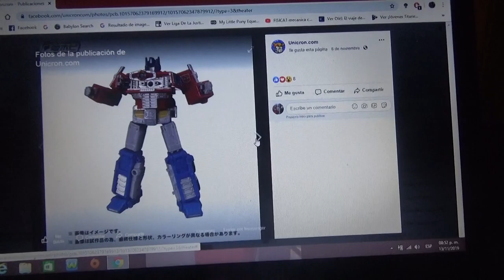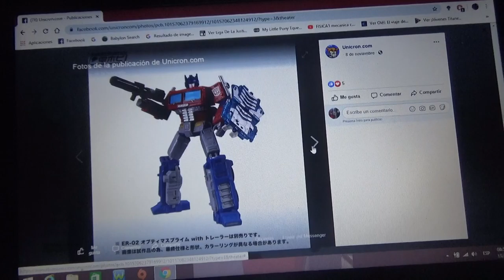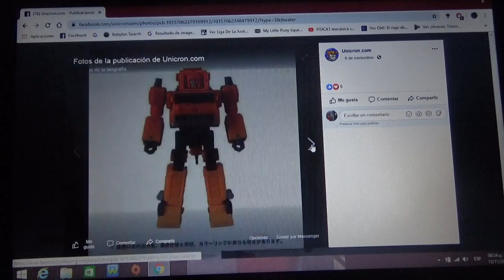Mas imágenes de figuras de Transformers War for Cybertron Earthrise